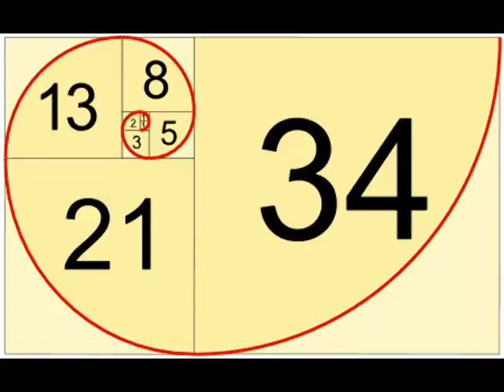Powerpuff Girls Dance Pantsed Review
Let's get funky with my Powerpuff Girls Dance Pantsed Review